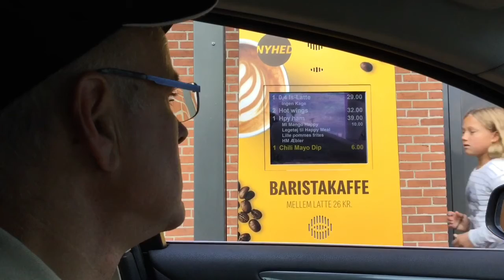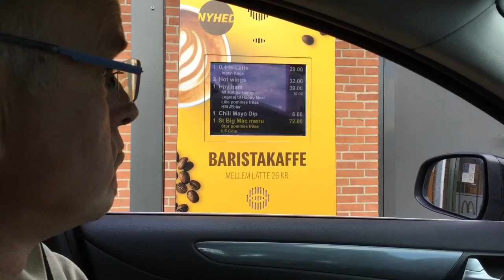Life in DK🇩🇰#179| ป๊ะๆ หาที่เหมาะๆ ริมทะเล กินแซ่บ กับ ไก่ลุง Mc ทัวร์จิ้งหรีดกันค่ะ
สวัสดีค่ะ คุณแม่น้องข้าว ขอขอบคุณเพื่อนๆ ทุกๆ คน และเพื่อนใหม่ทุกท่าน🙏🙏🙏 ที่สละเวลามาชมคลิป มาให้กำลังใจ ทักทาย คอมเมนท์ ซับสไคบ์ ทุกๆ การเยี่ยมเยียน เป็นยาจิต ยาใจ  ที่ยอดเยี่ยมค่ะ ต่อคุณแม่น้องข้าวในการทำคลิปใหม่ๆ ให้เพื่อนๆ ได้รับชมกันต่อไป แม่น้องข้าวขอส่งกำลังใจคืนกลับสู่เพื่อนทุกๆ คนเช่นเดียวกันค่ะ ❤️💖🥰💝😍❤️💐

That give great wonderful inspirations to be a new Youtuber.like me and I will give that back to you too.🙏❤️💖🥰 💝😍💐